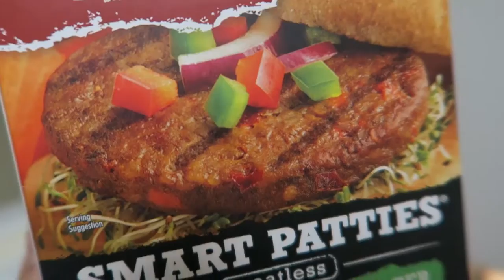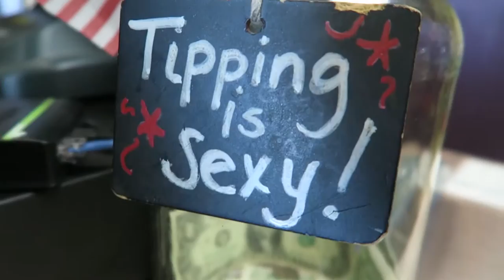WHAT I ATE -VEGAN JUNK- VLOG 10/30